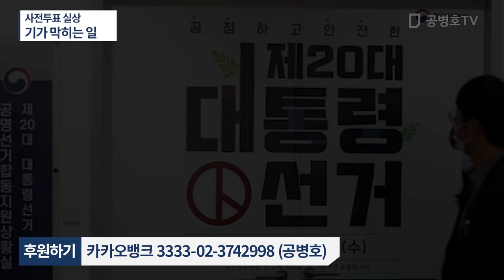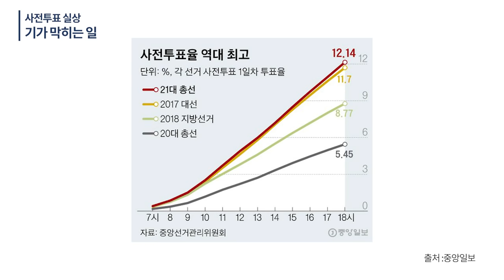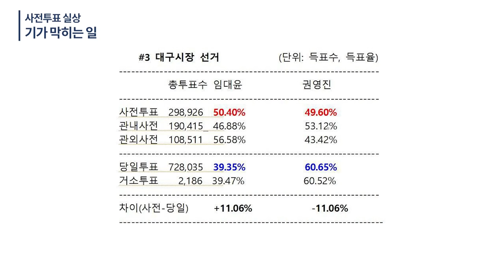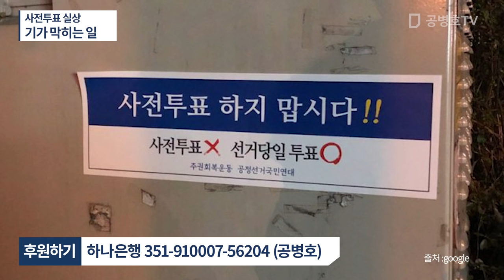사전투표 실상 / 기가 막히는 일 [공병호TV]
Bitcoin : 3MTW849AkP2ftLeSK2teZHMmzLu7Z83s9U